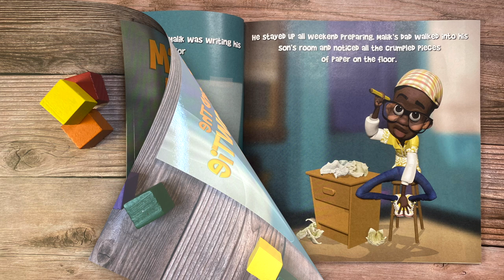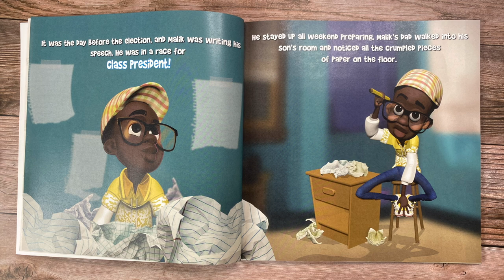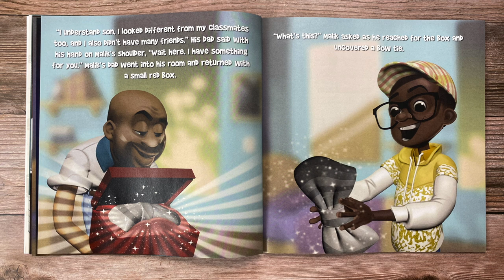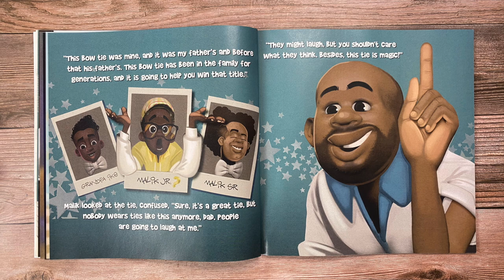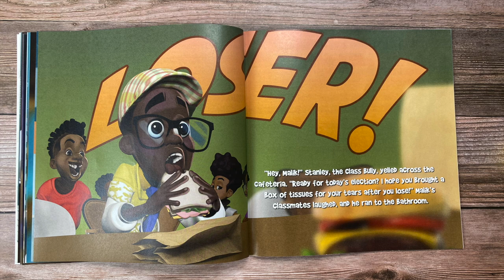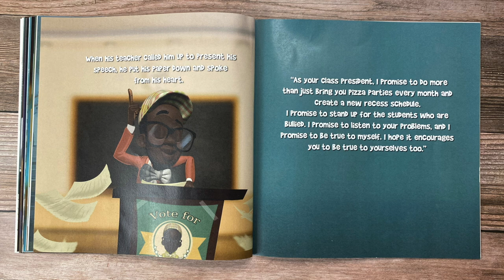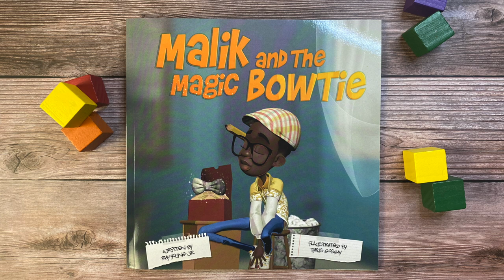Malik and the Magic Bowtie | Kids Books Read Aloud | Seed of Melanin Kids!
Join us for Seed of Melanin Story Time as we join Malik on his journey to find confidence with a little help from his father.

Maik and the Magic Bowtie
Written by Ray Young Jr.
Illustrated by Tyrus Goshay

We would love for you to support all of these wonderful books so you can read along with us! 📚

Cultivating Fun Through Growth! 🌱